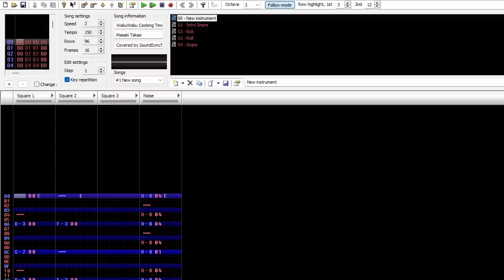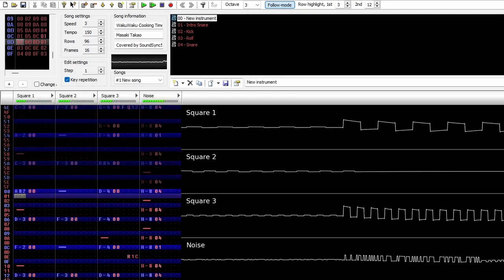Custom Cover: Waku Waku Cooking Time - Masaki Takao [SN76489]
Apologies to the Spy x Family fandom in advance for possibly misleading them.